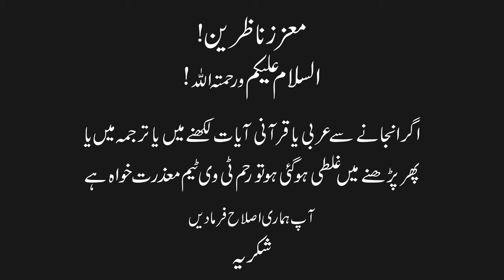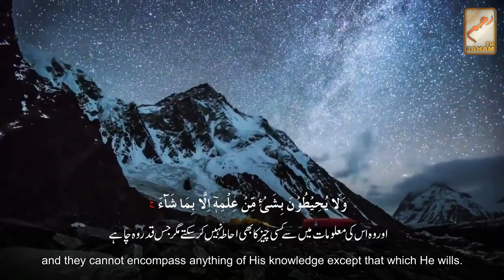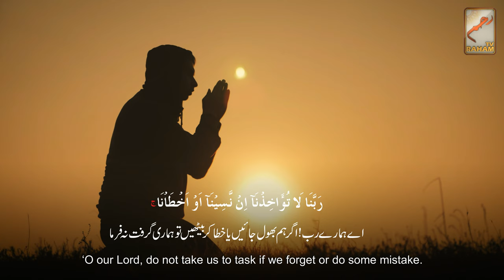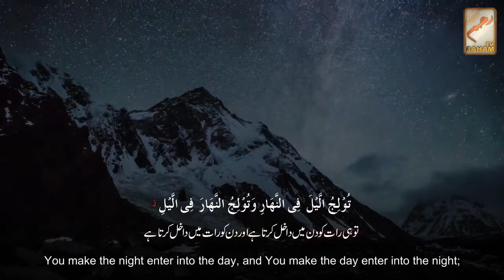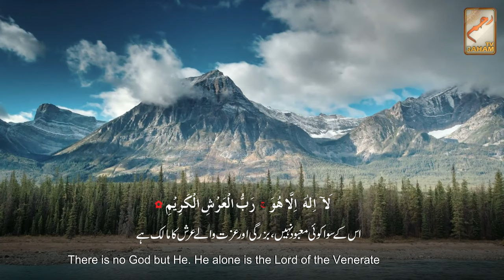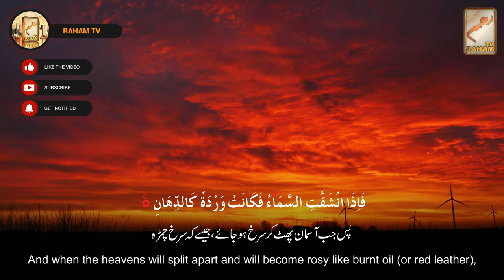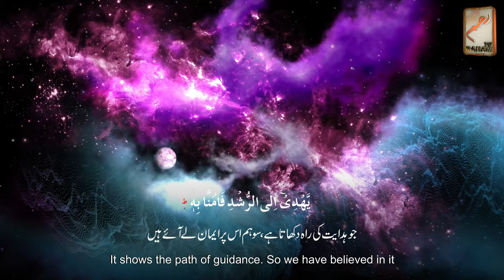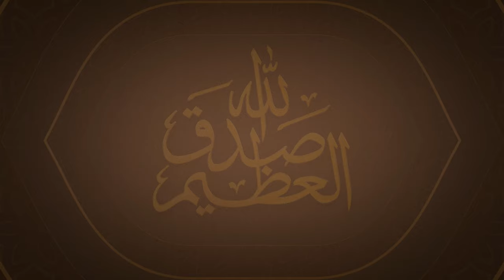Manzil Dua | منزل (Cure and Protection from Black Magic, Jinn / Evil Spirit Posession) || RahamTV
This manzil based on different ayats of Quran.
Recite & listen it daily, this will protect you from jins, black magic & from every kind of problems.

Surah Al-Fatihah (chapter 1): verses 1 to 7
Surah Al-Bakarah (chapter 2): verses 1 to 5, 163, 255 to 257 & 284 to 286
Surah Al-Ikhlas (chapter 112): verses 1 to 4
Surah Al-Falaq (chapter 113): verses 1 to 5
Surah Al-Naas (chapter 114): verses 1 to 6